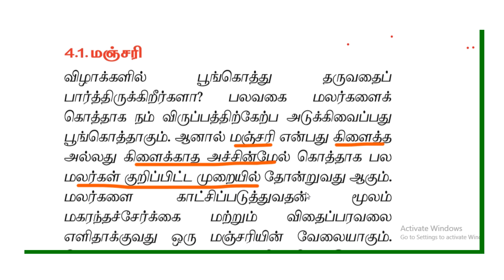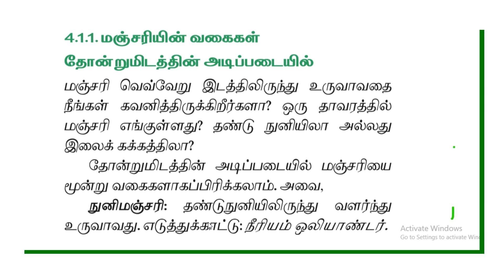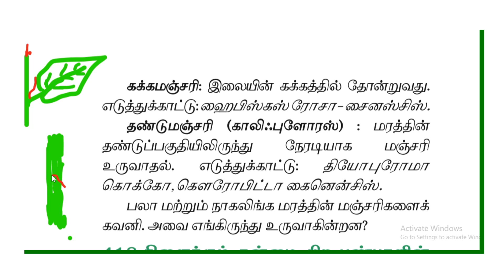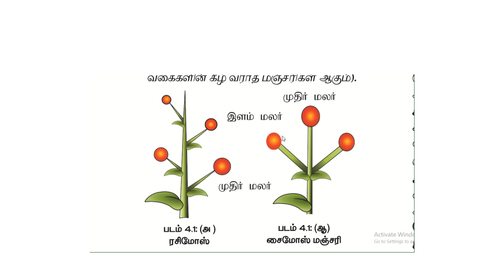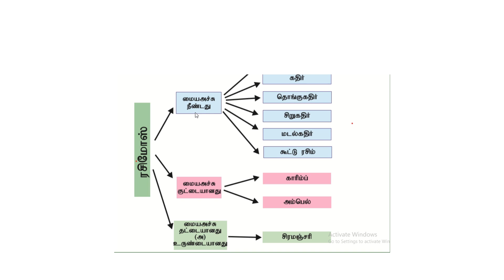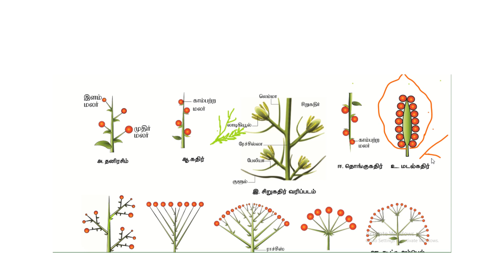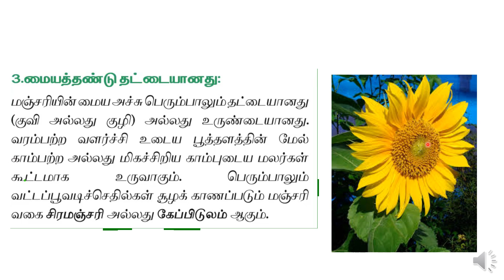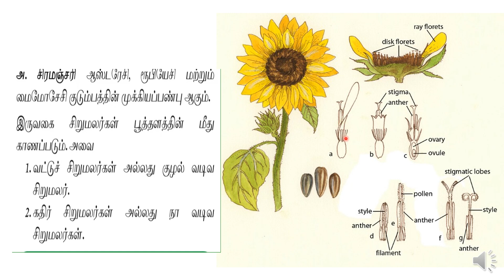Reproductive morphology (part-1)# Tamil medium -Types of inflorescence-Racemose type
Reproductive morphology -types of inflorescence based on position , branching pattern and other characters .